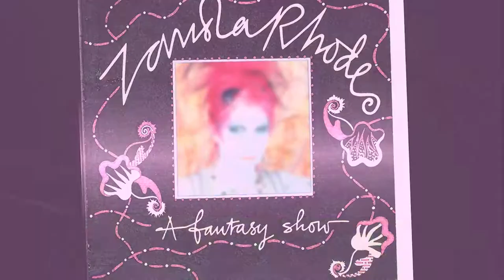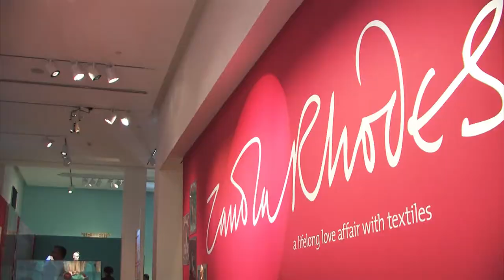The Faces of Zandra Rhodes; Trailer#1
The Faces of Zandra Rhodes; a feature documentary
Directed by David Wiesehan
Starring Zandra Rhodes, Joan Agajanian Quinn
Seattle International Film Festival 2018 World Premiere
Wiesehan Media Group